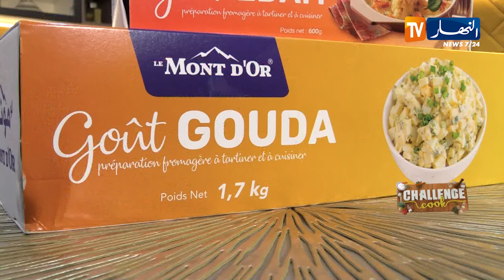challenge cook /ليديا شبّوط"..زعما شاطرة في الطياب كيما شاطرة في التمثيل؟